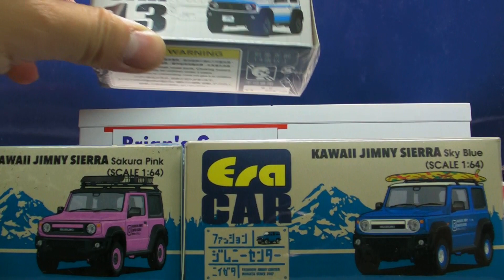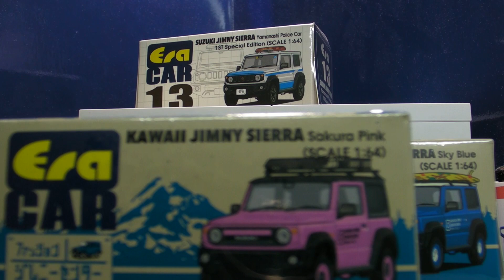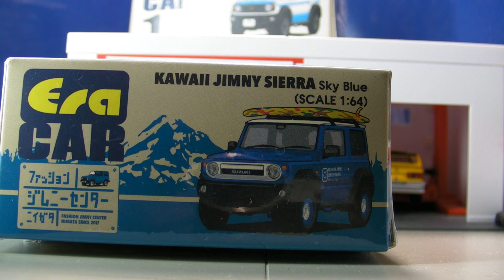Era Car 1/64 Kawaii Suzuki Jimny Sierra + Jimny Sierra Police Car 開箱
新一批Jimny終於出貨,兩部Kawaii都造得幾好,可惜山梨縣警車就爭少少😥